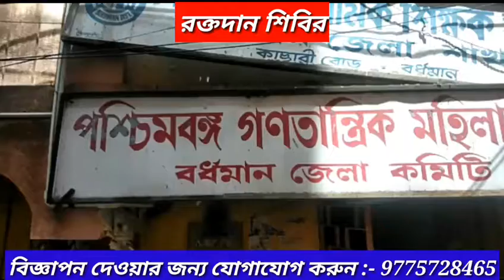স্বেচ্ছায় রক্তদান শিবির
Krishaksetu Bangla :-